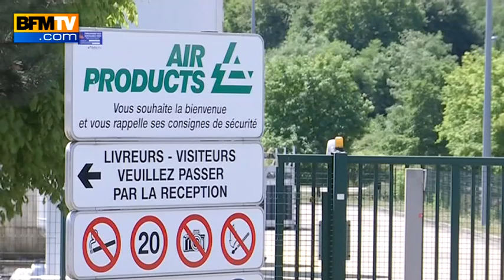Suicide de Yassin Salhi: retour sur l'attentat de Saint-Quentin-Fallavier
Yassin Salhi, l'homme écroué pour avoir décapité son patron et attaqué un site gazier en Isère, s'est suicidé mardi soir dans sa cellule à la maison d'arrêt de Fleury-Mérogis. Retour sur une affaire hors normes.